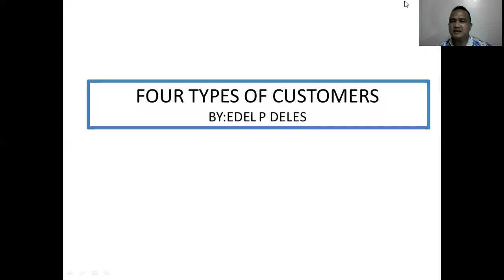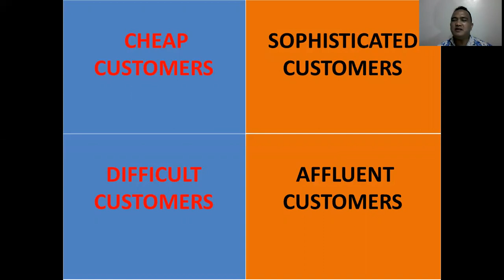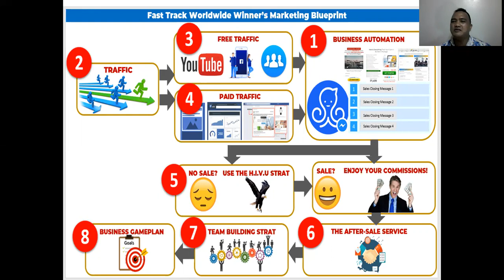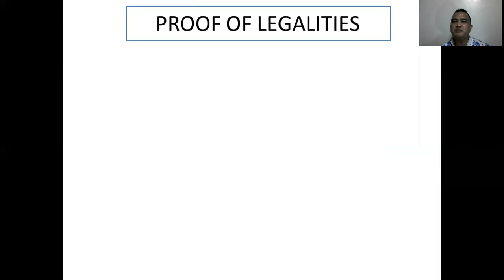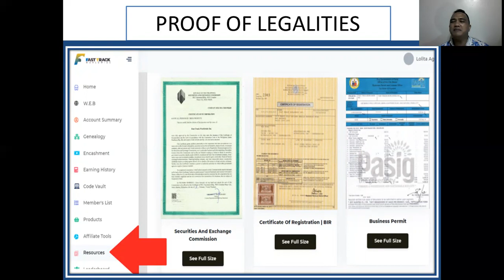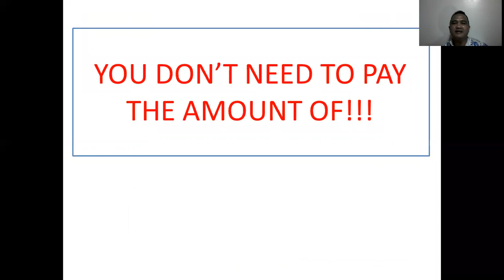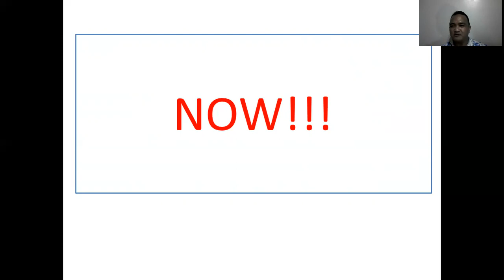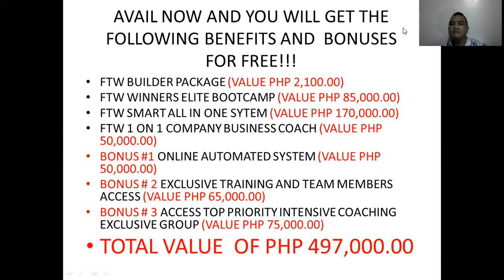HOW TO HANDLE DIFFERENT TYPES OF CUSTOMERS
There are Different Types of Customers that you are encounter if you are doing business.